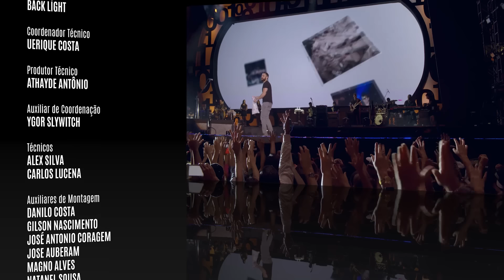Jorge & Mateus - A Hora É Agora | Encerramento [10 Anos Ao Vivo] (Vídeo Oficial)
Essa música faz parte do mais novo álbum "10 Anos Ao Vivo".